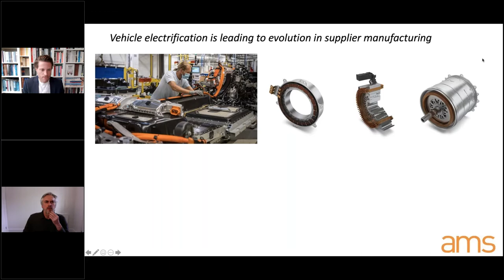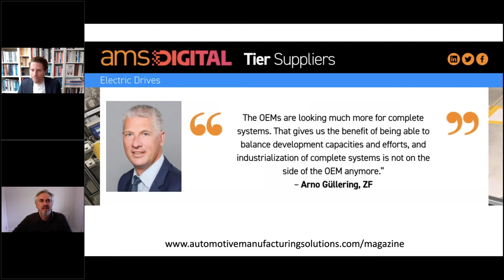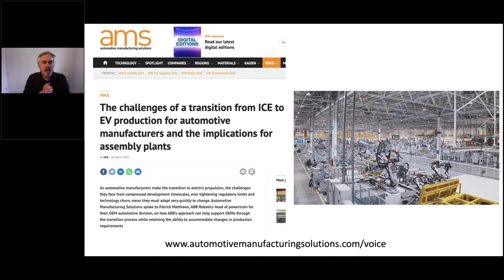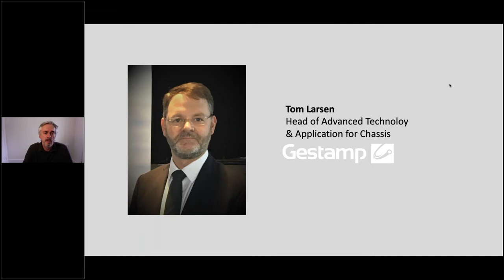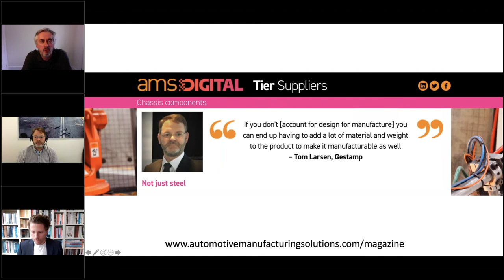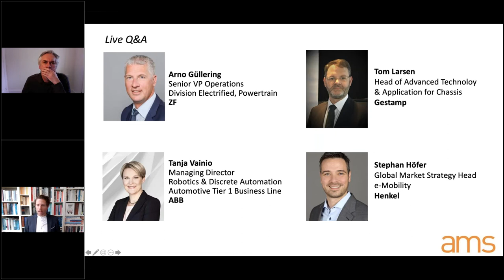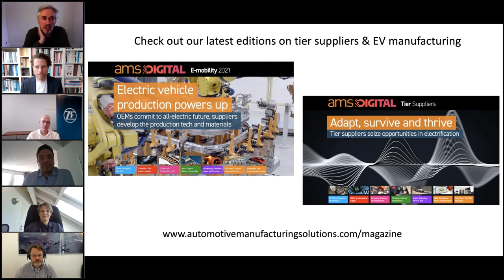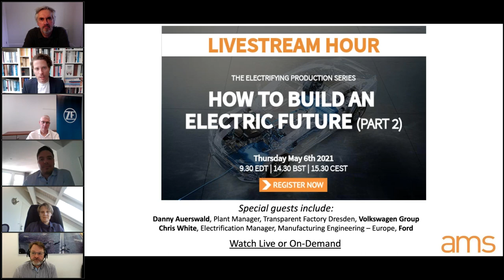AMS Livestream Electrifying Production Series Part 1: Automotive suppliers charging ahead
In the first part of our Electrifying Production Livestream series, AMS explores how vehicle electrification is changing major tier 1 suppliers’ manufacturing engineering and design, plant equipment and manufacturing strategies. Featuring guests from major tier 1 suppliers including Gestamp and ZF, and production experts from ABB and Henkel.

Experts will share insight on changes and opportunities for suppliers, including in powertrain, lightweight materials, automation and much more.

Watch this live episode for insights including:

-Design for manufacturing in EV development for tier 1 suppliers and the impact on tier supplier business models
-Changes and opportunities in automation, materials and processes for EV modules and batteries
-Optimising production processes in areas including welding and hydroforming for EVs
-Lightweighting and material decisions

Experts guests:
-Arno Güllering, Senior Vice President Operations – Division Electrified Powertrain Technology, ZF
-Tom Larsen, Head of Advanced Technology & Application for Chassis, Gestamp
-Tanja Vainio, Managing Director, Robotics and Discrete Automation Automotive Tier 1 Business Line, ABB
-Stephan Höfer, Global Market Strategy head e-Mobility, Henkel

Hosted by:
-Nick Holt, Editor, Automotive Manufacturing Solutions, Ultima Media
-Christopher Ludwig, Editor-in-Chief, Automotive Manufacturing Solutions, Ultima Media